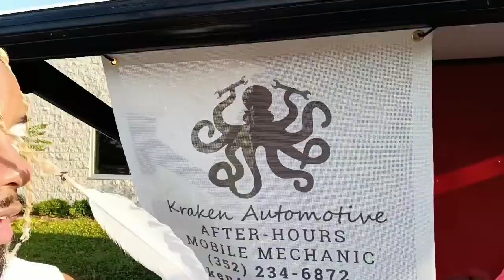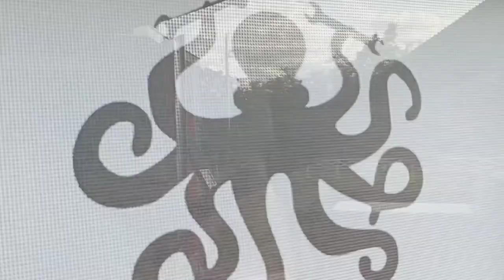Yávé Vlog #138: Kraken Automotive fixes cars and keeps it honest.